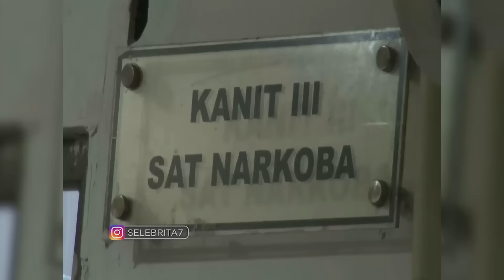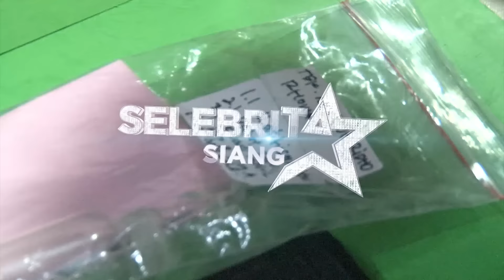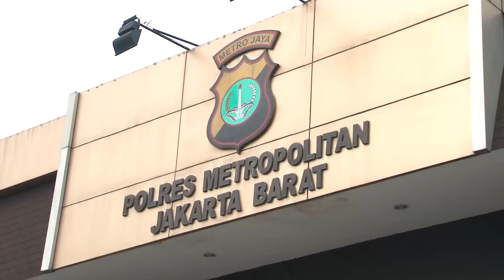Ridho Roma Tertangkap Narkoba Part 1 | Selebrita Siang